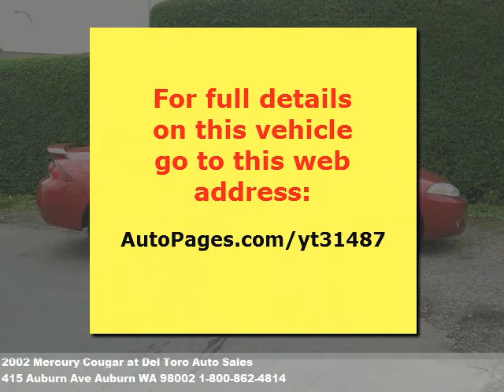2002 Mercury Cougar, $5999 at Del Toro Auto Sales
We're located at 415 Auburn Ave in Auburn, WA.

  Trades welcome & financing available OAC. This mercury cougar i